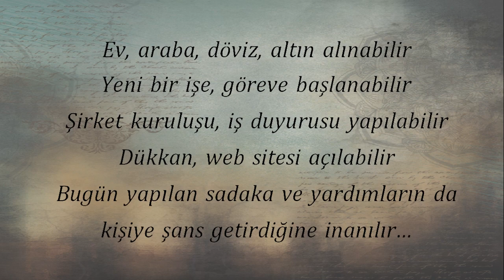2023' ÜN "En UĞURLU" GÜNÜ - Kaçırmayın! "Akshaya Tritiya"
22 Nisan Hint Astrolojisinde yeni başlangıçlar için en uğurlu gün!
Neler yapılabilir?
Daha fazlası için web sitesini ziyaret edebilirsiniz...